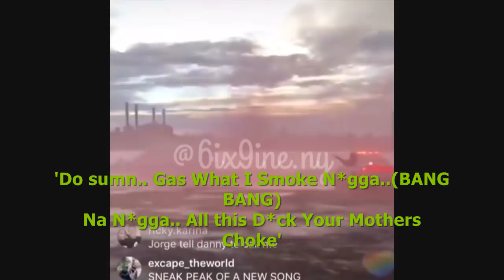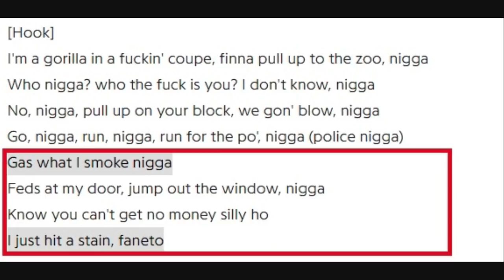6ix9ine Flips a Line from Chief Keef's song 'Faneto' to diss him in 'Get The Strap' w/ 50 cent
DJ Akademiks Speaks on 6ix9ine dissing Chief Keef using his own line from his classic song 'FANETO'.